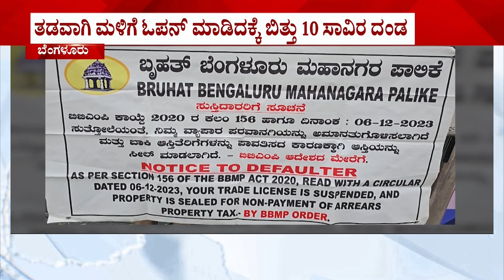ತಡವಾಗಿ ಮಳಿಗೆ ಓಪನ ಮಾಡಿದಕ್ಕೆ ಬಿತ್ತು 10 ಸಾವಿರ ದಂಡ....! I Mantrimall I BBMP I